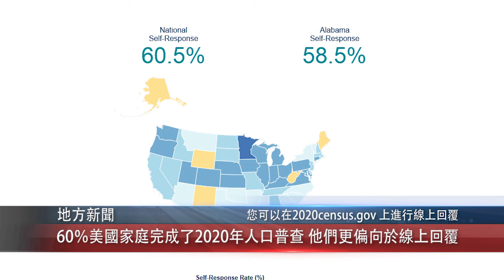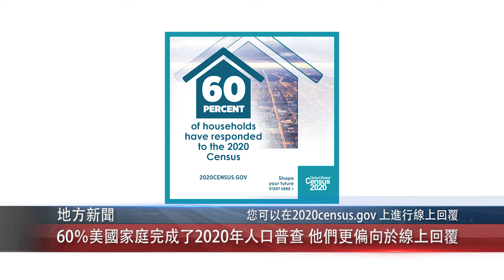0603 國 60％的美國家庭已經完成了2020年人口普查